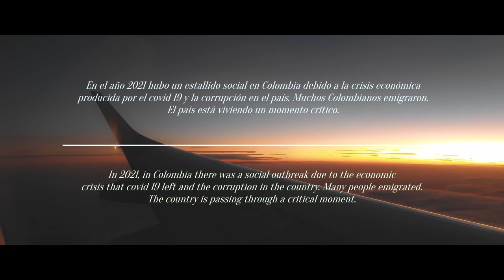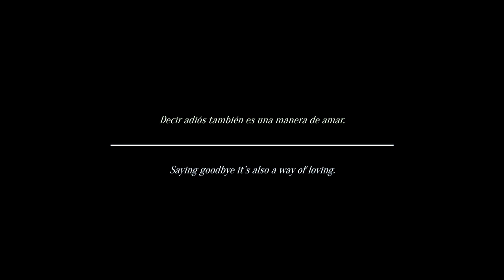Pizarro - Que nunca acabe tu sonrisa ( feat. Santiago Bernal )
Debo decir que este tema me duele un poco, es una situación obscura la que se percibe, para mi es algo estúpido pedirle a la gente que ame cuando a mi mismo me cuesta. Este tema lo hice hace un tiempo y escucharlo ahora, me da un aliento. A veces me hablo a mi mismo en mis canciones, es inevitable no decir adiós, es casi una obligación, una ley de vida. No sé cual sea la circunstancia, pero en el adiós también existe el amor, estoy seguro que detrás de esta emoción tan anacrónica, existe un poder inentendible, cuántico, que comienza cuando nos entendemos a nosotros mismos y trascendemos las emociones complicadas.

Yo quiero seguir amando.

Que nunca acabe su sonrisa.

Producción musical : Agustino , David Borraez, Schrader
Filme: Nicolás Nocua, Christian Pizarro, Nathalia Perez
Actuación: Christian Pizarro, Laura Ortega.